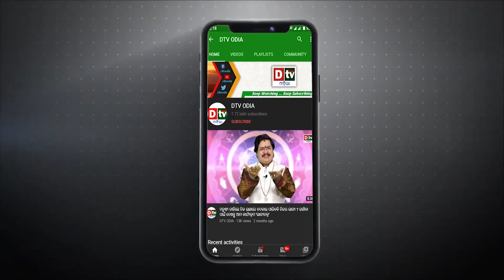ଚଇତି ମାସ ୨୪ରେ ଓଡିଶା ଚାଇନା ଯୁଦ୍ଧ ! | Dtv odia news ll Latest odia news ll odia news ll breaking news